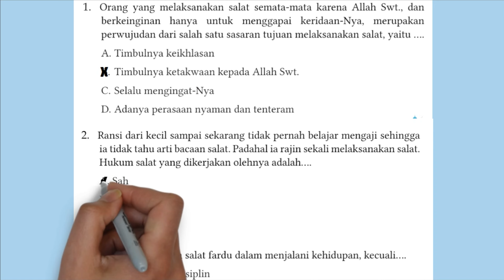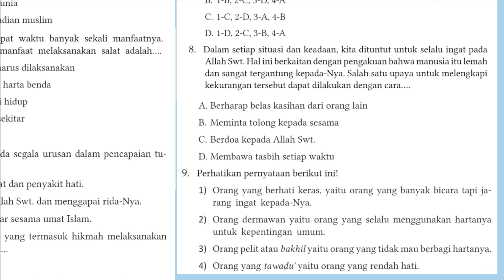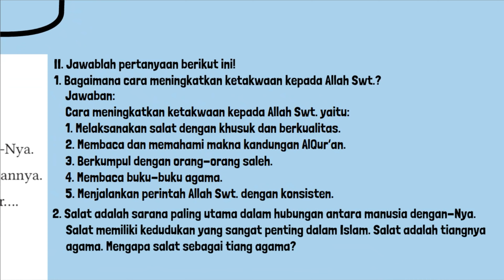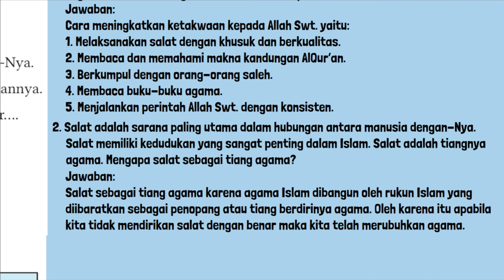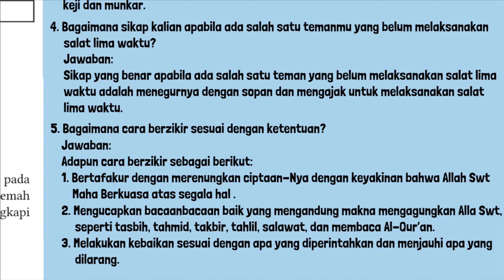Kunci Jawaban PAI Kelas 7 Halaman 67-71 Kurikulum Merdeka Rajin Berlatih BAB 3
Kunci Jawaban PAI Kelas 7 Halaman 67-71 Kurikulum Merdeka Rajin Berlatih BAB 3 Menghadirkan Salat dan Zikir dalam Kehidupan. Orang yang melaksanakan salat semata-mata karena Allah Swt., dan berkeinginan hanya untuk menggapai keridaan-Nya, merupakan perwujudan dari salah satu sasaran tujuan melaksanakan salat, yaitu …. Bagaimana cara meningkatkan ketakwaan kepada Allah Swt.?